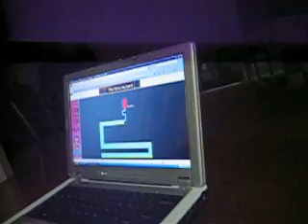Scary Maze Game Reaction: Jacob's mom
i tricked my mom into playing the infamous scary maze. She sure didn't see that coming!

If they don't work then just copy and paste.

*if copying and pasting the full screen one still doesn't work, then click on this
click on the scary maze game link, and click full screen.*